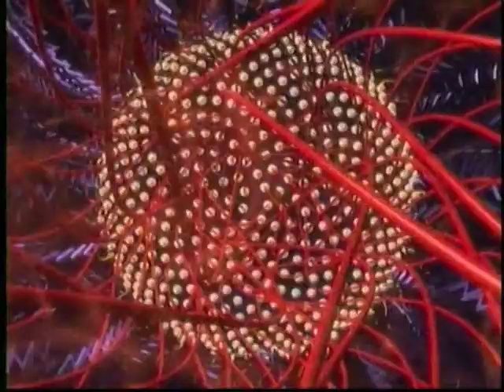Ralph Franco - RFMT 35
Audio track from the CD ( THE LIGHT OF SOUND )